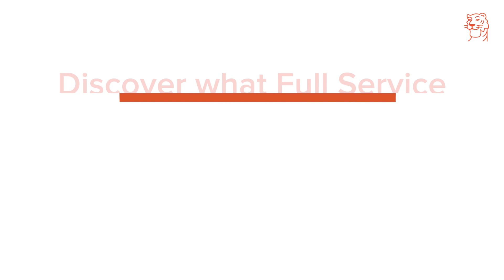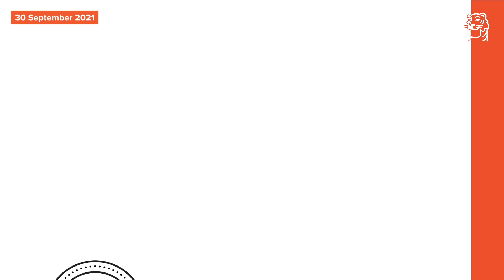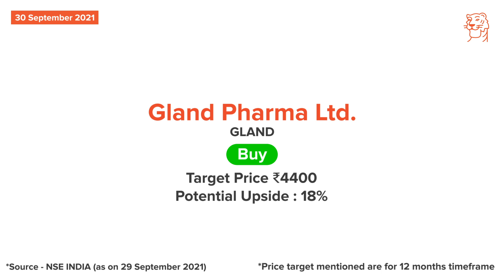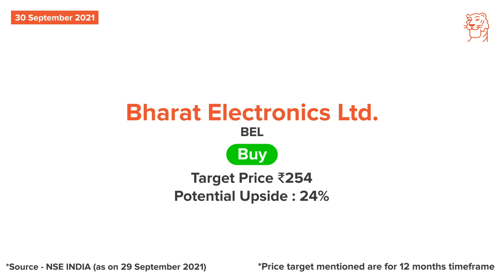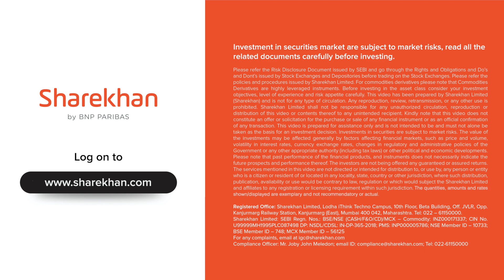Sept 30 - Sharekhan Daily 3R Research Calls - Gland Pharma, Bharat Electronics Stock Analysis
Today, we cover the following companies:
· Gland Pharma
· Bharat Electronics

(* T&C apply)

We will also potentially cover stock buyback actions, stock dividend, stock splits as well as upcoming stocks in India, through which listeners could get an idea of new shares to buy and in general a broader stock market outlook.